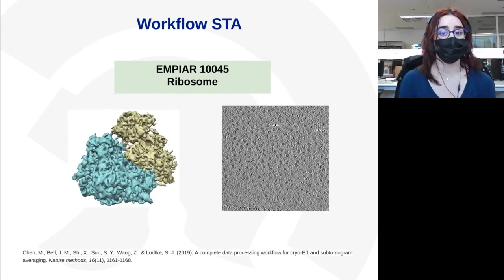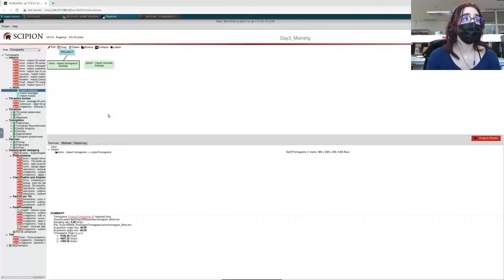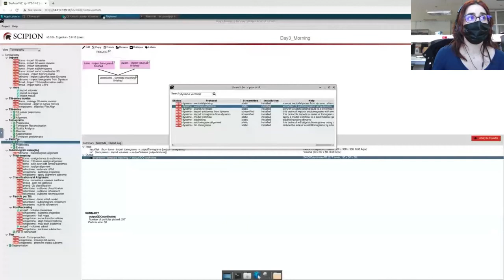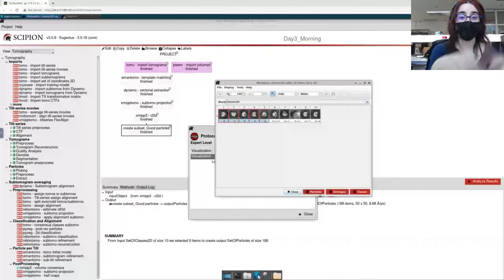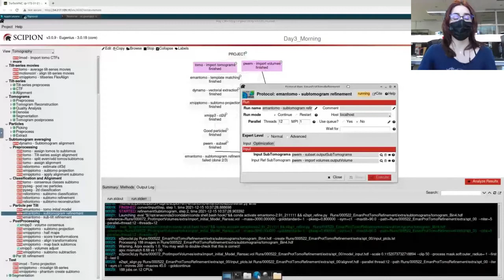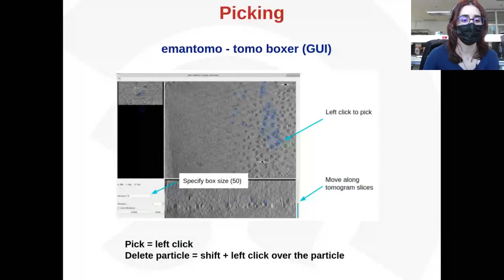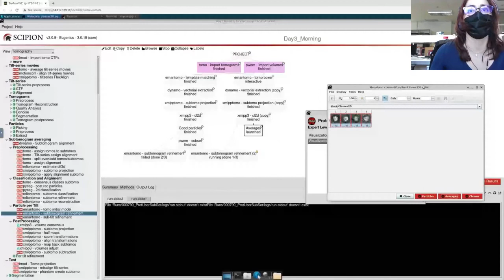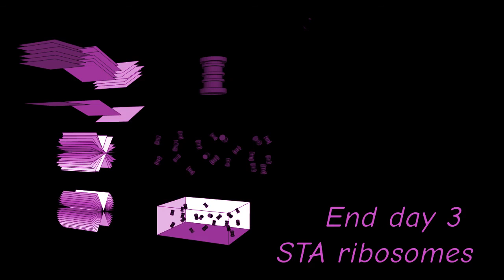Subtomogram averaging ribosomes. Instruct course on cryo electron tomography. Madrid, December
In this video  Patricia Losana (Scipion tomo user) guides a practice to make STA of a ribosome dataset.